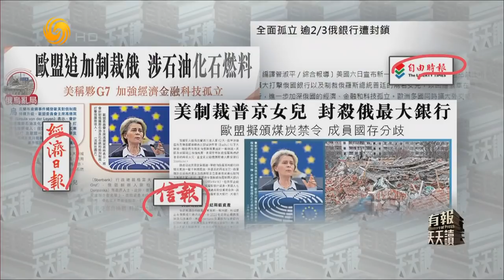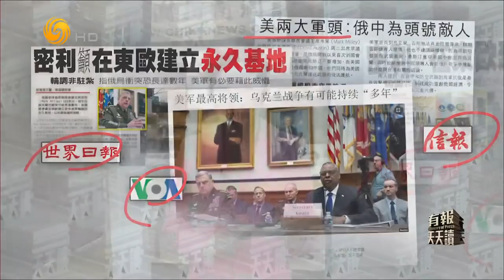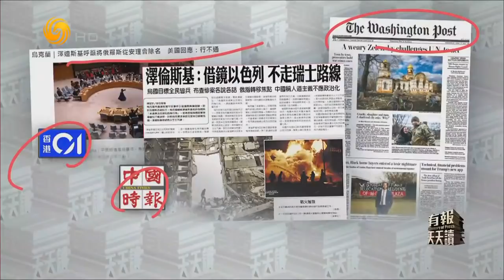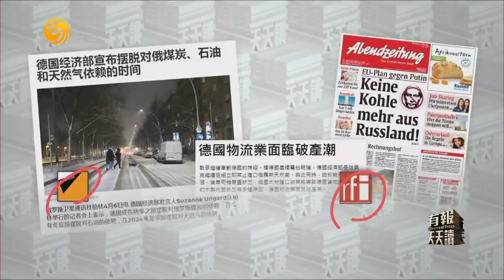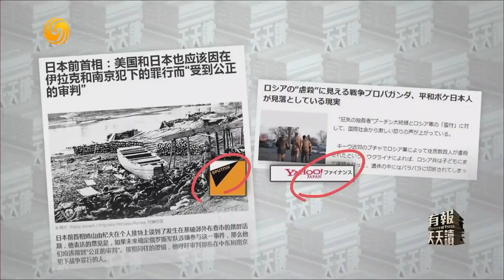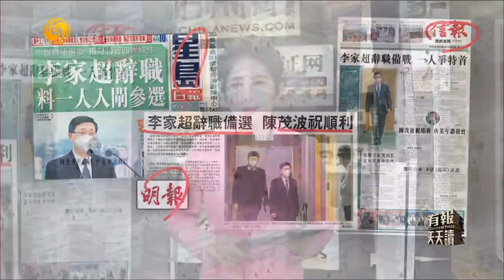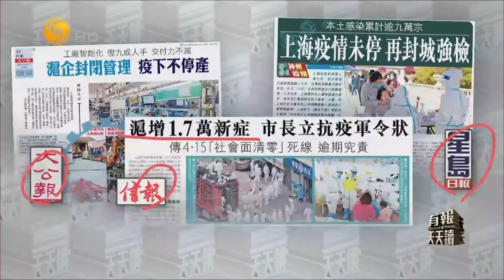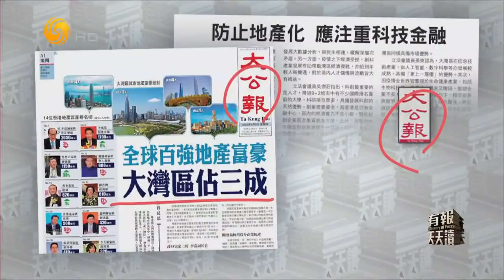《有報天天讀》法國大選：馬克龍暗示勒龐與普京太親近 民調只贏5％ 20220407【下載鳳凰秀App，發現更多精彩】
法國總統馬克龍暗示極右翼政黨國民聯盟領袖馬林勒龐與俄羅斯總統普京過於親近，又否認自己在俄羅斯入侵烏克蘭方面縱容克里姆林宮。法國總統大選將於4月10日進行第一輪投票，進入選前最後一周，馬克龍原本受益於俄烏戰爭的“旗聚效應”逐漸消退，加上顧問公司“麥肯錫門”爭議升溫，導致他與勒龐最新民調差距縮小至5％。